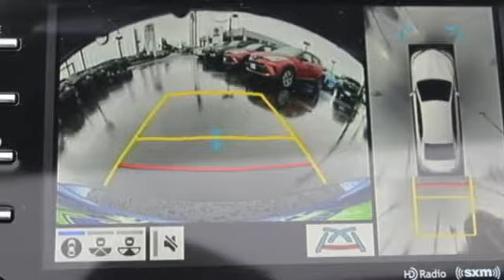2020 Toyota Camry Tacoma, WA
Year: 2020
Make: Toyota
Model: Camry
Trim: XSE
Engine: 4 Cyl. 2.5 L
Transmission: Automatic
Color: Blue Streak/Midnight Black Metallic
Interior: Black
Stock #: T200758
VIN: 4T1K61AK0LU354560

Address:
3506 S. Sprague Ave